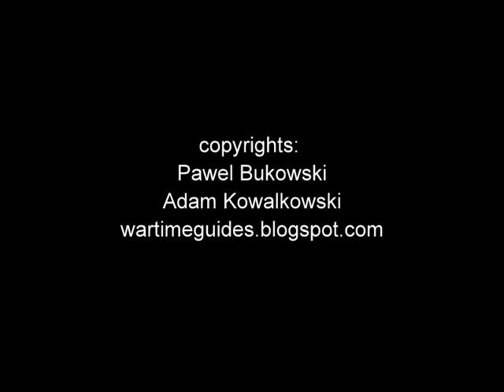Stalag XXA (20a): Fort XV in Torun the past and the present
This video was created to show Fort XV one of the forts which was a part of Stalag XXA (20a) in Torun. Old pictures mainly shows Australians soldiers during daily routines and entertainment. Special thanks for all people who were involved in this project.